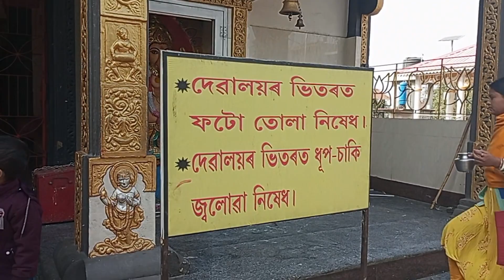মাহাভৈৰৱ বলৈ যাও আহক🙏🙏🙏